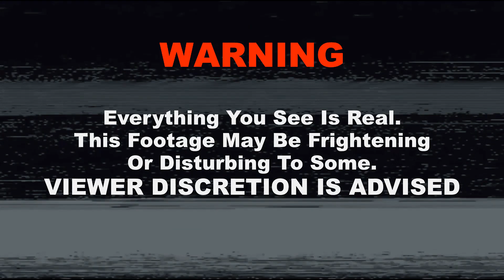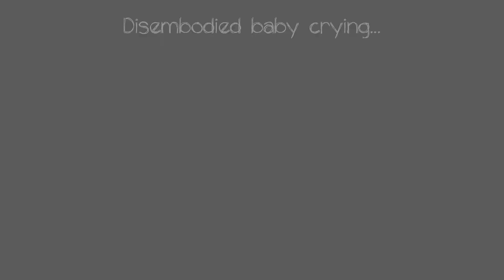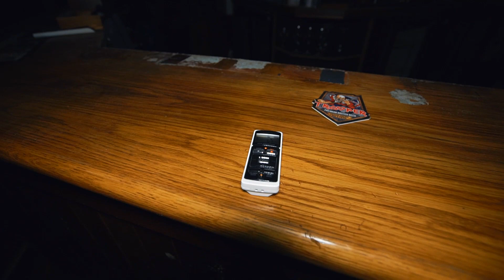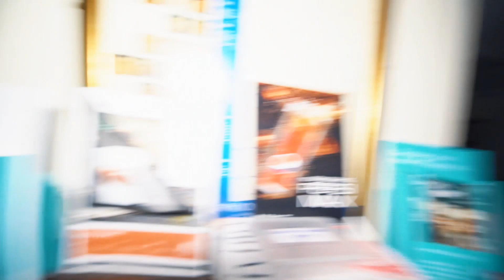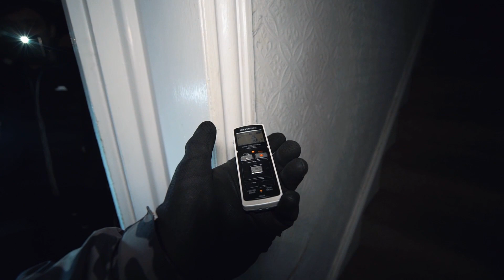DO NOT ENTER THIS HAUNTED HOUSE! DISTURBING SCARY VIDEO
Tonight we investigate an unknown haunted public house which is SERIOUSLY active with poltergeist paranormal phenomena!
Is this the most haunted house we have ever investigated?

We are finally sending out merchandise directly from our website.

Before I start I want to say a huge thank you to the channel members and patreons, Without you the channel would be impossible to keep up! YouTube doesn't promote paranormal scary videos or urban exploring channels so we do not make much money on YouTube. If you want to help fund our trips and videos to make videos each week then here are the links

⬇️MERCH⬇️
⬇️ADD ME ON SOCIAL MEDIA⬇️
INSTAGRAM DARKARTSTV
TWITTER DARKARTSTVYT

⬇️SONY A7SII⬇️
⬇️16-35 WIDE LENS FOR SONY A7SII⬇️
⬇️CANON XA50⬇️
⬇️S BOX SPIRIT BOX⬇️
⬇️PSB7 SPIRIT BOX⬇️
⬇️K2 METER⬇️
⬇️CAMERA LAMP⬇️
⬇️TORCH⬇️
⬇️CAMERA BAG⬇️